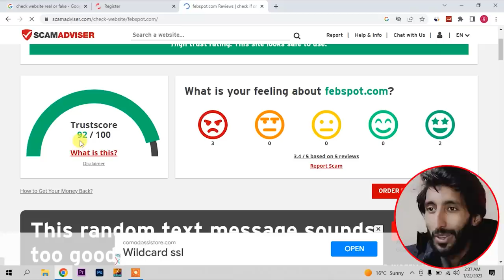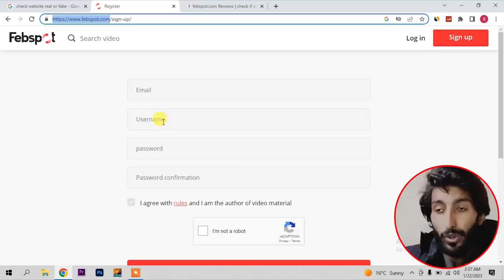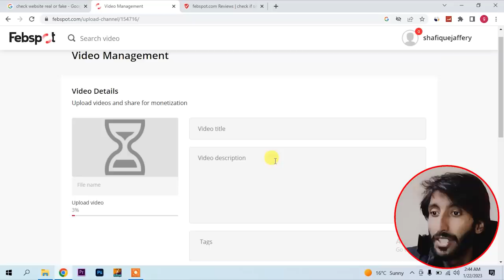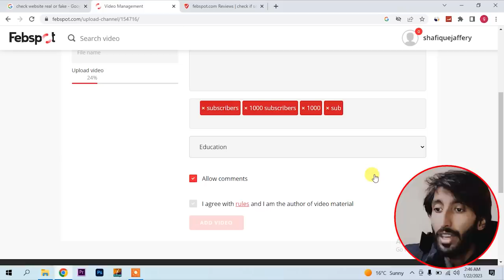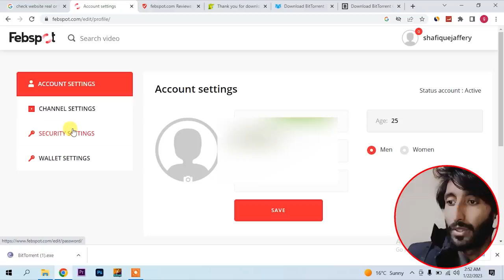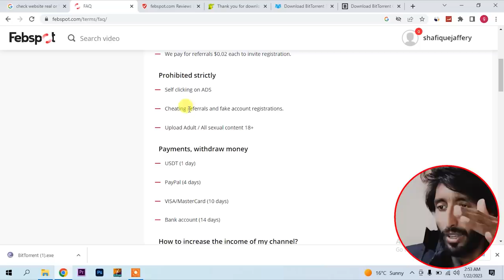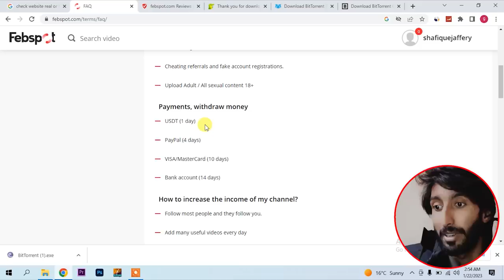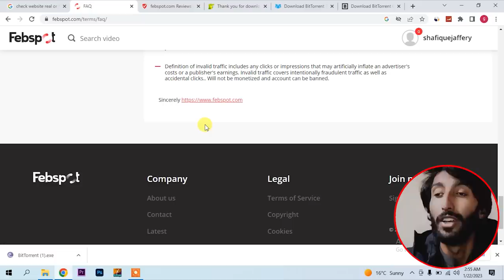Online earning in Pakistan by febspot video uploading platform